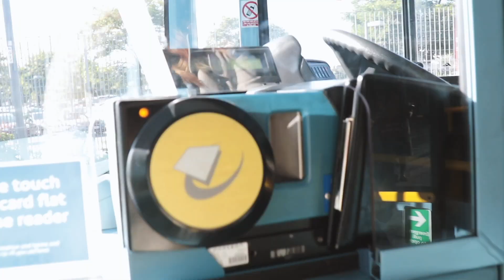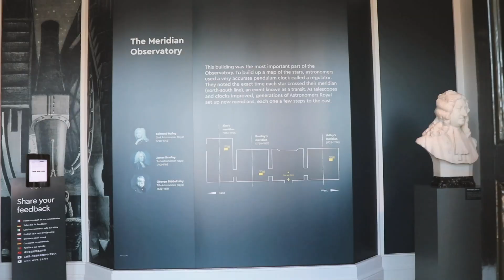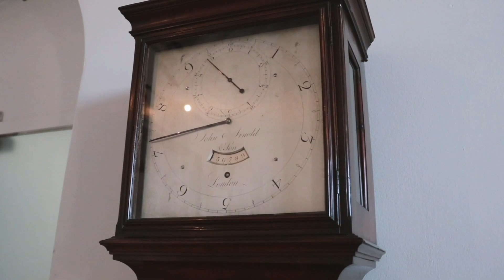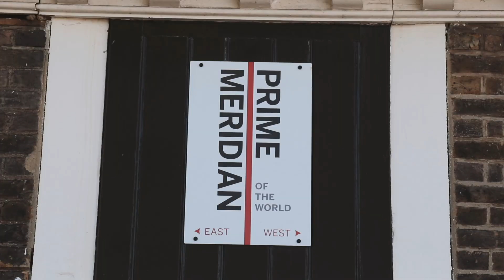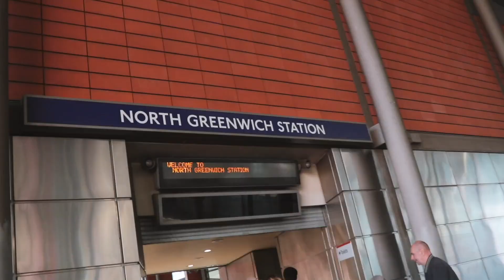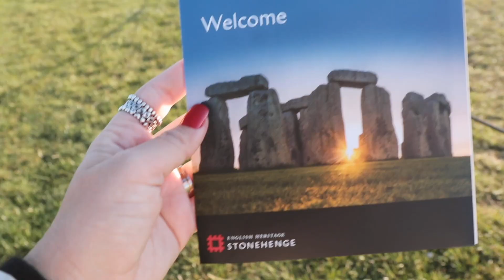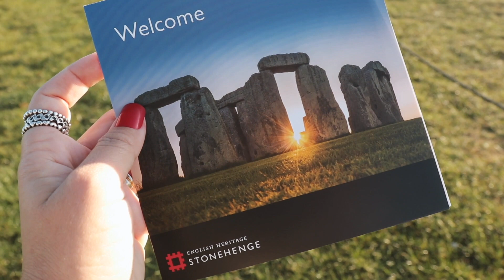STONEHENGE e 5 MIL ANOS DE HISTÓRIA, 2 LUGARES AO MESMO TEMPO no MERIDIANO DE GREENWICH・JulianaMalta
Um beijão,
J.